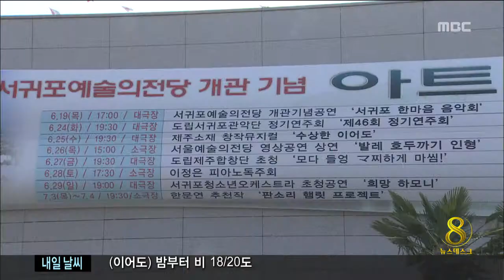제주MBC 리포트 서귀포예술의전당 개관은 했지만 권혁태